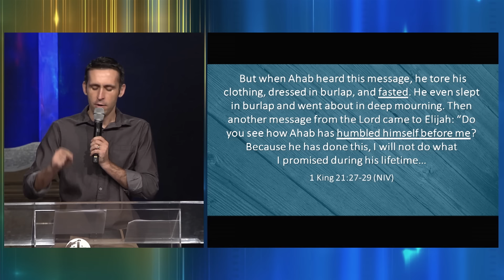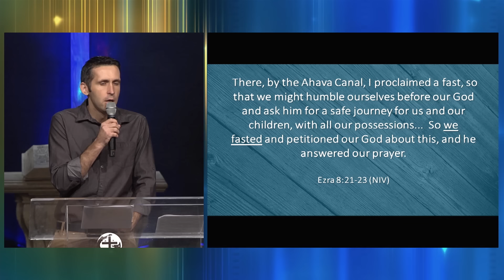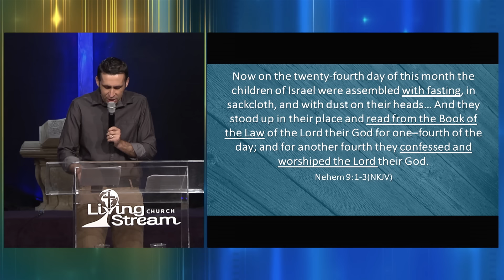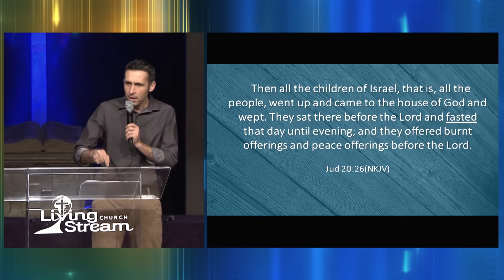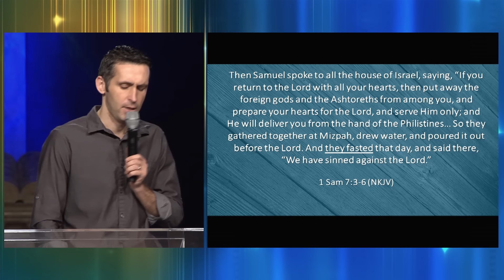Пост, о котором мы так мало знаем - 2 | Богдан Бондаренко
Виды и длительность библейских постов
Проповедь пастора Богдана Бондаренко